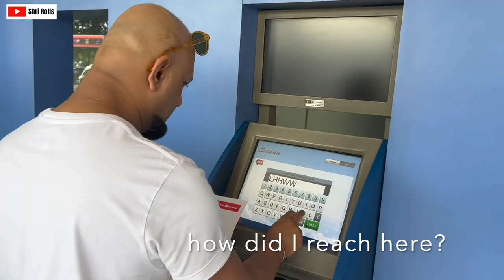Mount Bromo All details with English Subtitles | Bengali Vlog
I visited this beautiful place named Mt Bromo in Indonesia.
In this video, I have depicted my journey.

Mount Bromo is an active somma volcano and part of the Tengger mountains, in East Java, Indonesia. At 2,329 meters (7,641 ft) it is not the highest peak of the massif, but the most famous. The area is one of the most visited tourist destinations in East Java, and the volcano is included in the Bromo Tengger Semeru National Park. The name Bromo comes from the Javanese pronunciation of Brahma, the Hindu god of creation. At the mouth of the crater, there is an idol of Ganesha, the Hindu god of wisdom which is being worshipped by the Javanese Hindus.[3] Mount Bromo is located in the middle of a plain called "Sea of Sand" (Javanese: Segara Wedi or Indonesian: Lautan Pasir), a nature reserve that has been protected since 1919.

A typical way to visit Mount Bromo is from the nearby mountain village of Cemoro Lawang. From there it is possible to walk to the volcano in about 45 minutes, but it is also possible to take an organized jeep tour, including stops at the viewpoint of Mount Penanjakan (2,770 m (9,090 ft)) (Indonesian: Gunung Penanjakan). The sights on Mount Penanjakan can also be reached on foot in about two hours. Depending on the level of volcanic activity, the Indonesian Center for Volcanology and Disaster Mitigation sometimes issues a warning not to visit Mount Bromo.